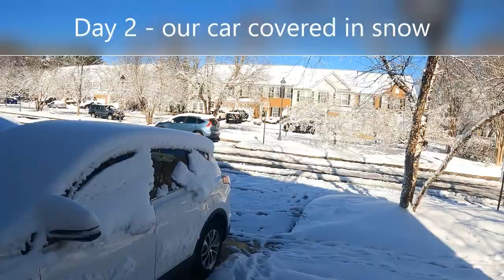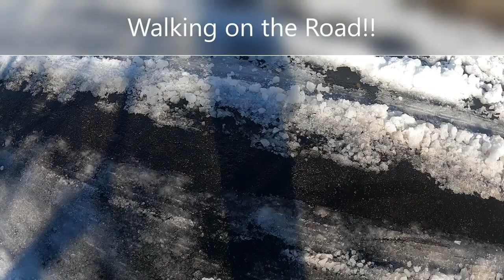First Snow 2022 Virginia USA Vlogs Telugu Indian !! No voice